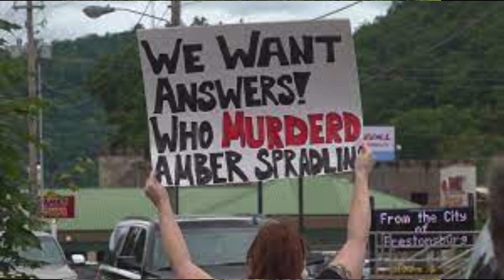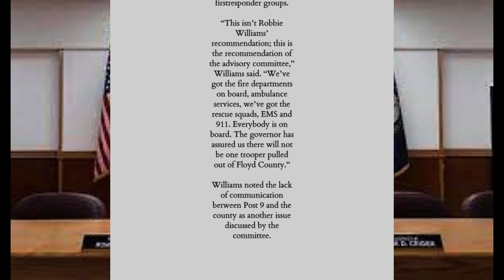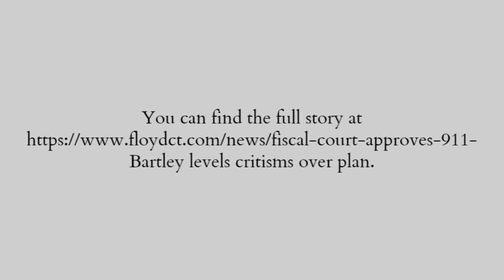Amber Spradlin-Foul Play in Floyd County, Kentucky.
The public wants answers and justice. Who is responsible for the death of Amber Spradlin at the home of a dentist and business owner, who was also also her employer,  in Floyd County, Kentucky?
June 2023.  This is a very recent murder and still unfolding investigation.
I will continue to follow this story and update as this goes on.